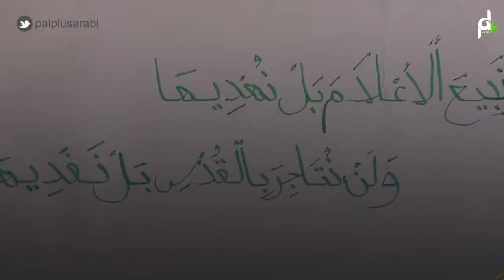شاهد هذا التونسي كيف تضامن مع القدس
تضامن شاب تونسي يعمل في مهنة الخياطة مع قضية القدس بطريقته الخاصة.

حيث قام الشاب، فيصل الشك، بصناعة 200 علم لدولة فلسطين وبتوزيعها على المدارس بمحافظة تطاوين جنوب تونس، حيث يسكن ويعمل.

وذلك مشاركة منه في التظاهرات الاحتجاجية والتوعوية بقضية فلسطين وعاصمتها القدس، بالتزامن مع الاحتجاجات التي يعرفها الشارع التونسي رفضا لقرار الرئيس الأمريكي دونالد ترامب بشأن المدينة المقدسة.

مجلة "ميم" العربية المهتمة بشؤون المرأة سلطت الضوء في تقرير لها على فيصل الشك، البالغ من العمر 38 سنة وهو أب لطفلين، ويشتغل في ورشة صغيرة مختصة في صناعة ملابس الشغل وخاصة صناعة ميدعات التلاميذ، وهو متعاقد مع عدد من المدارس في مسقط رأسه.

تنقل المجلة عن فيصل قوله: "أردت أن أعبّر عن مساندتي للقضية الفلسطينية بطريقة بسيطة، فغيرت نشاط ورشتي من صناعة الملابس إلى صناعة أعلام فلسطين".

فيصل المختصّ بصنع ميدعات التلاميذ والمربين بمدارس  جهة البئر الأحمر. أضاف: "بعد أن دعت وزارة التربية السبت الماضي إلى رفع العلمين التونسي والفلسطيني في المؤسسات كافة، وبحكم عدم توفر أعلام فلسطين لدى مديري هذه المؤسسات مما مثل لهم إشكالا في الحصول عليها، جاءت فكرة صناعة الأعلام في محلي وتوزيعها مجانا".

ويتابع: "أردت أن أعبّر عن موقفي من قرار الرئيس الأمريكي دونالد ترامب باعتبار القدس عاصمة إسرائيل بطريقة بسيطة، التي مست كل التونسيين وأثرت فيهم، فاتصلت بمديري المدارس وأعلمتهم بفكرتي فرحبوا بها ونالت استحسانهم".

وساعدت 11 عاملة بالورشة، في إتمام المهمة التي دامت يومي السبت والأحد، باعتبار أن مبادرة وزارة التربية برفع العلمين التونسي والفلسطيني حددت ليوم الاثنين 11 كانون الأول/ ديسمبر 2017.

فيصل ألصق ورقة على محله تقول: "لا نبيعُ الأعلام بل نُهديها، ولن نُتاجر بالقدس بل نَفديها".